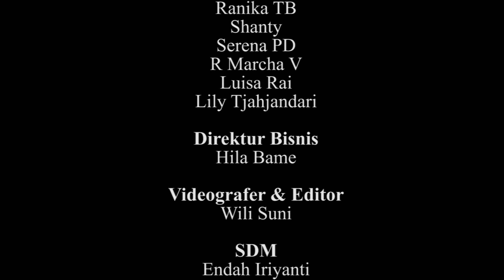InakoTV: PEMBUMIAN PANCASILA - BPIP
Quotes tentang Pembuian Pancasila oleh BPIP